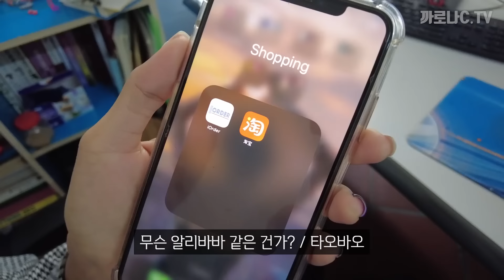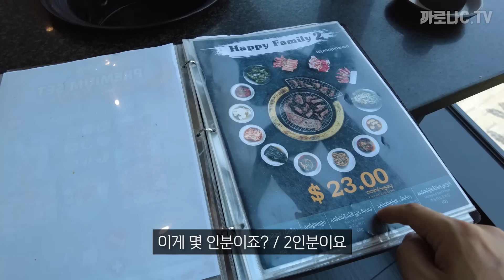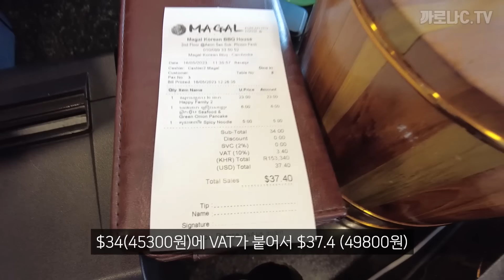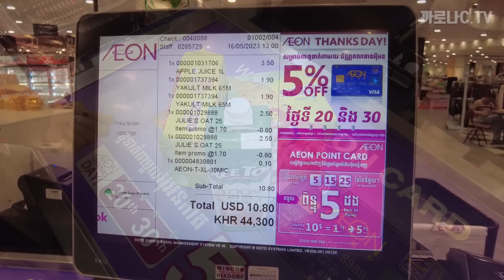캄보디아에 새로 생긴 마포갈매기에서 고기와 비빔냉면을~ 직원들과 이온몰 센속점 나들이~